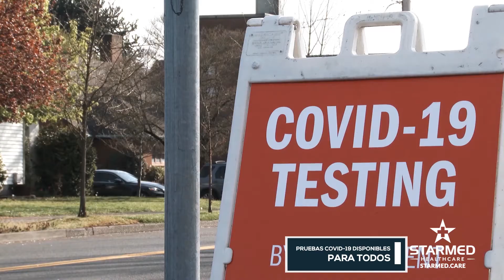StarMed 15 - Spanish